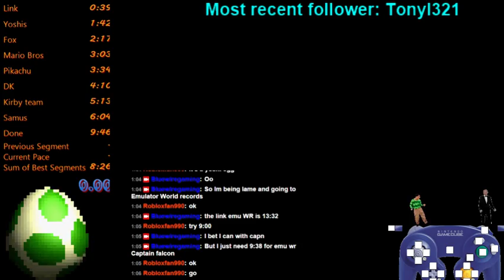SSB64 VECF-5stock wr [emu] ???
Idk If it is the fastest recorded emulator time but I know I can do a whole lot better.